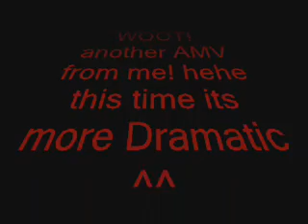My Life Be Like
Shuichi and Yuki Reflecting thier hard lives *pouts* I like it dunno bout you ^^